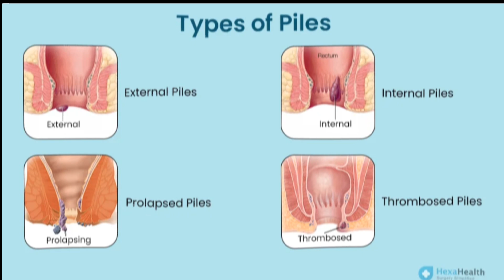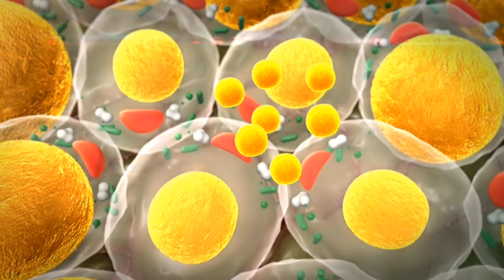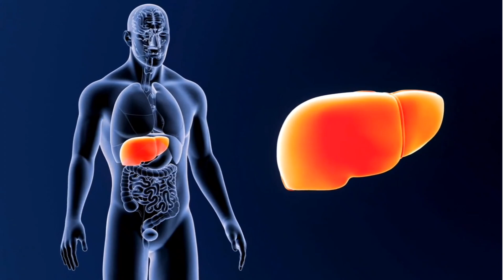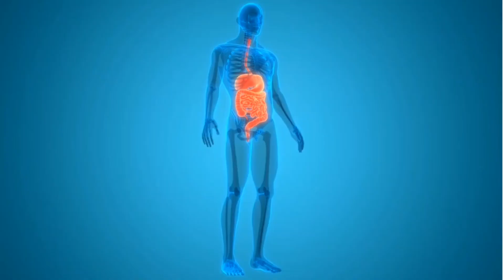மங்குஸ்தான் பழம்!!அப்படி என்ன இருக்கிறது இந்த பழத்தில்? Mangosteen fruit!! So what is in this fruit?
Benefits of mangosteen
Low in calories. Mangosteen is low in calories and fat, making it a good fruit for people trying to lose or maintain weight. ...
Highly nutritious. ...
Has anti-inflammatory properties. ...
May help in weight loss. ...
May have cancer-fighting properties. ...
11 Health Benefits of Mangosteen (And How to Eat It)
Highly nutritious. ...
Rich in powerful antioxidants. ...
May have anti-inflammatory properties. ...
May have anticancer effects. ...
May promote weight loss. ...
Supports blood sugar control. ...
Promotes a healthy immune system. ...
Helps maintain healthy skin.

Is mangosteen safe for kidneys?
Mangosteen (Garcinia mangostana L.) is a tropical fruit, widely used in Southeast Asia as a health food and supplement, because of its beneficial effects on the body [1]. Xie et al. (2015) described that mangosteen had no adverse effect on the liver and kidney, so it is safe for the body .

Why is mangosteen so expensive?
Why Are Mangosteens So Expensive? Two words: high maintenance. The trees won't grow just anywhere. Garcinia mangostana is an ultra-tropical evergreen tree that flourishes only within 20 degrees of the Equator (not even Florida is sticky enough).